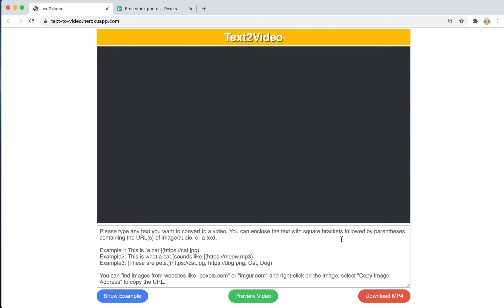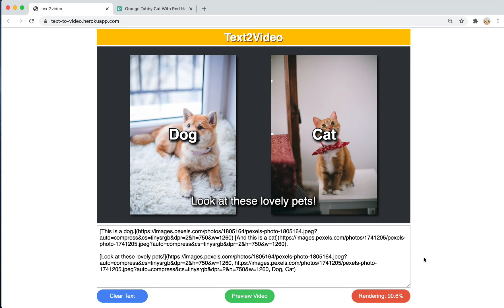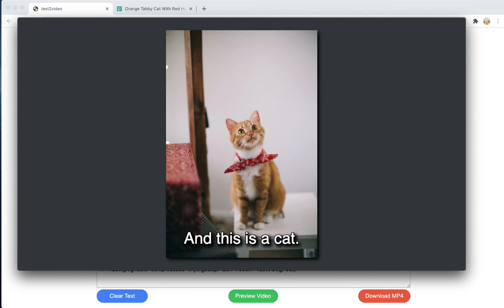Text2Video Demo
Text2Video is a text-based video creation tool.